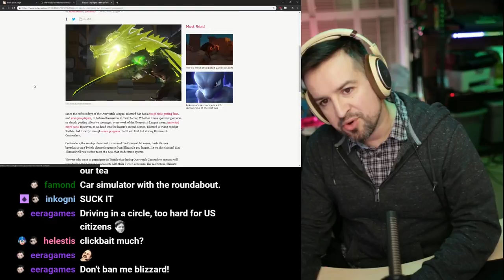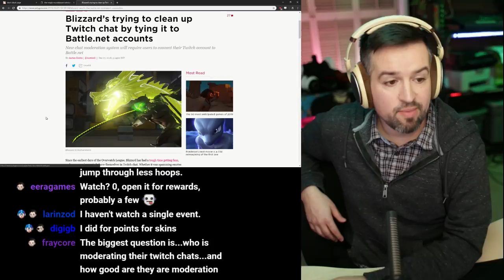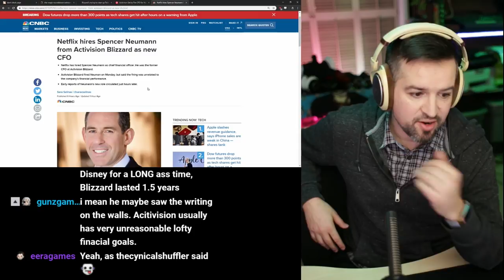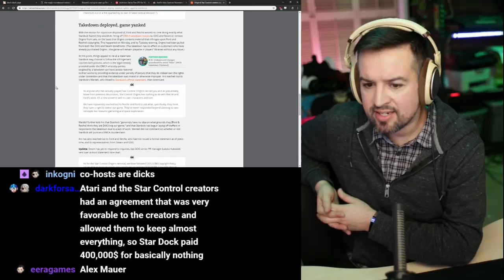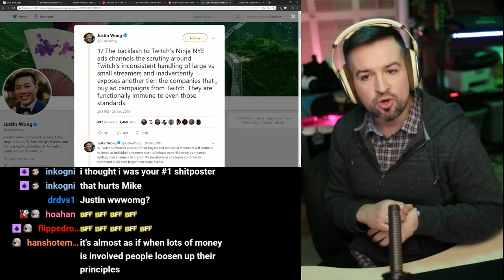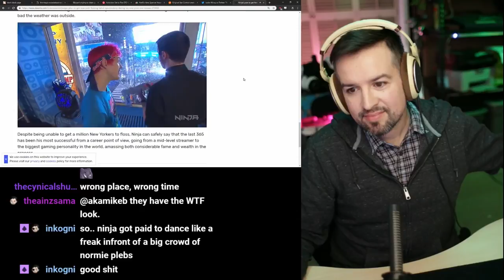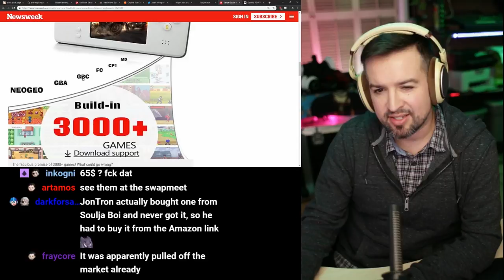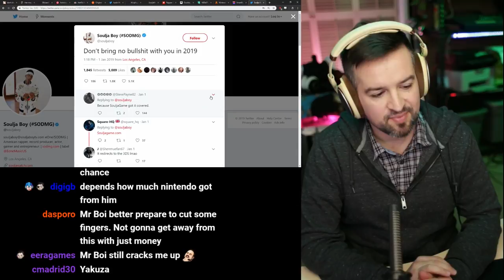The SouljaNews Nintendo ain"t gon do SHpecial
Description:

Blizzard’s trying to clean up Twitch chat by tying it to Battle.net accounts

ACTIVISION SET TO FIRE CFO FOR MYSTERIOUS, UNDECLARED CAUSE

Netflix hires Spencer Neumann from Activision Blizzard as new CFO

Star Control: Origins pulled from sale following DMCA takedown notice